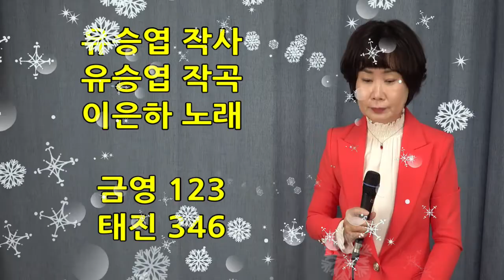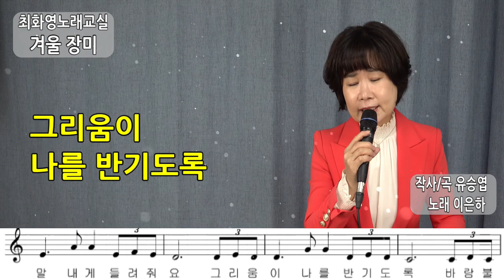겨울 장미(이은하), 가사,동영상, 노래배우기, 노래강사 최화영, K-Pop(trot), 韓國歌謠,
감사합니다~~^^

겨울 장미

유승엽 작사
유승엽 작곡
이은하 노래

금영 123
태진 346

철이 없어 그땐 몰랐어요
그 눈길이 무얼 말하는지
바람 불면 그대 잊지 못해
조용히 창문을 열면서
나는 생각해요
겨울에 피는 흰 장미여
아직도 나를 기다리다
감춰진 마음 보고싶어
햇살을 향해 피었는가
사랑의 말 내게 들려줘요
그리움이 나를 반기도록
바람 불면 너를 잊지 못해
그대 기다려요

아직도 나를 기다리나
그대 기다려요